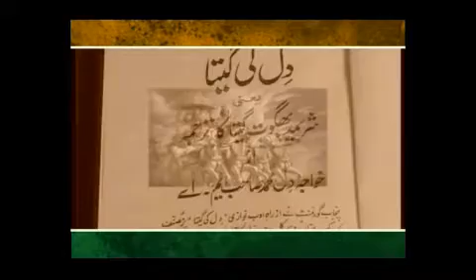Paighaam E Mohabbat dua e aman